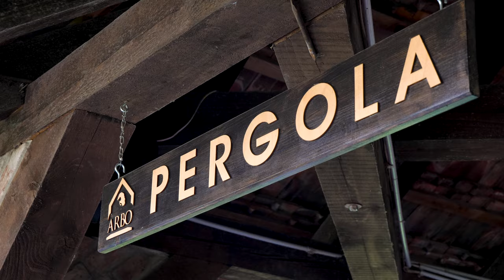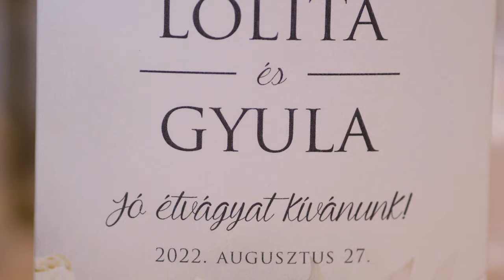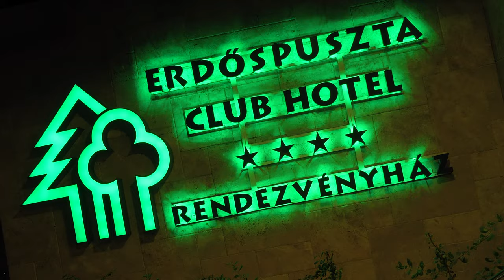Lolita+Gyula // 2022 Wedding FILM Highligths